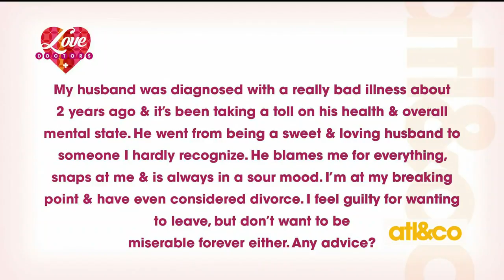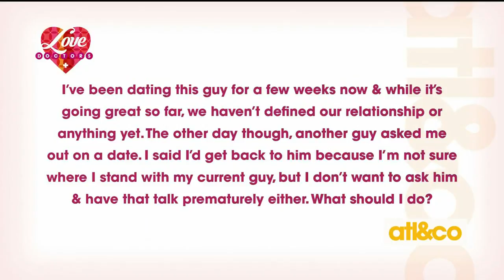Love Doctors Answer Your Relationship Q's!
Love Doctors Christine Pullara and Cara Kneer dive in to your relationship Q's on 'Atlanta & Company'